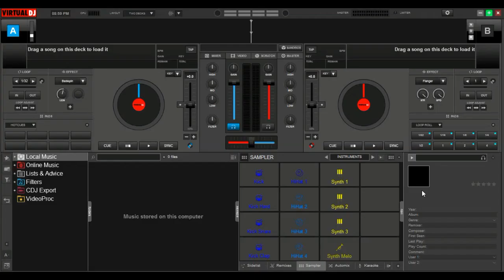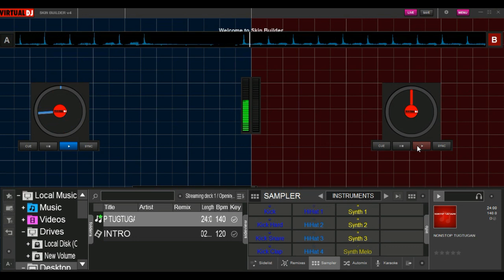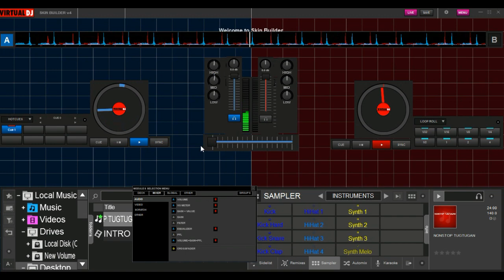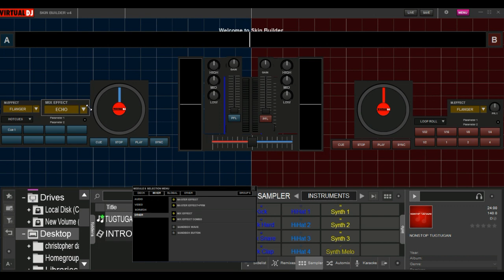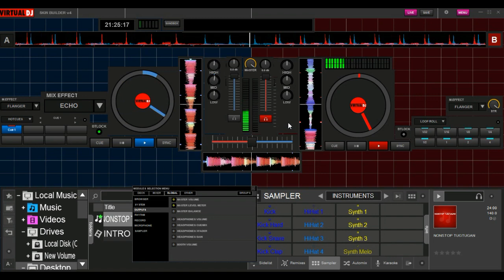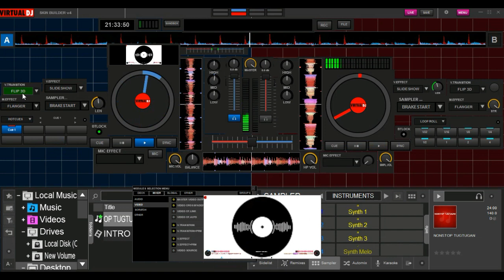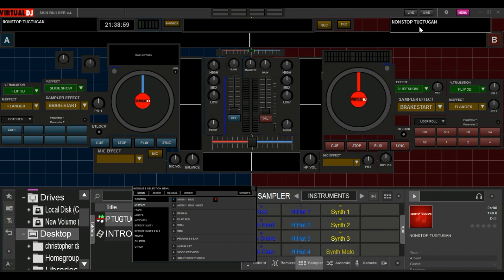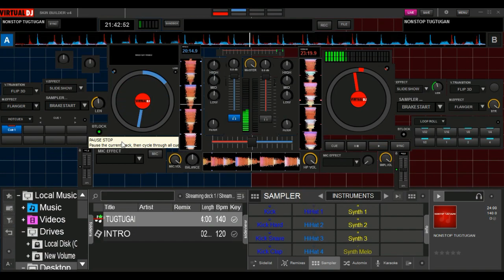VIRTUAL DJ CUSTOMIZED SKIN USING SKIN BUILDER(tagalog)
Customized skin using skin builder, I used virtual dj 8 latest vesion. Download skin builder from your software and cutomize your own skin.